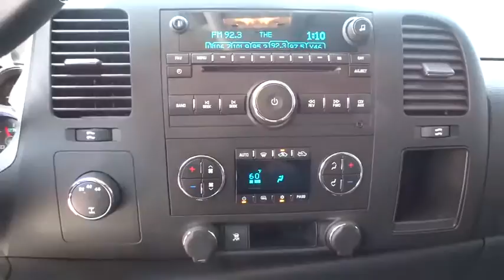2009 GMC Sierra 2500HD Orlando, Deltona, Sanford, Oviedo, Winter Park CS237758A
2009 GMC Sierra 2500HD SLE - Stock#: CS237758A - VIN#: 1GTHK53K99F169144

Four Wheel Drive** V8 Engine **CD/MP3**Satellite Radio**Cloth Cabin**Chrome Wheels**Auto-Dimming Rearview Mirror**Tilt Steering Column**Dual-Zone Automatic Climate Control** Cruise Control**Full Power Accessories**Privacy Glass**Power Heated Mirrors **Keyless Entry**1-Owner Clean Carfax** you for choosing Fields Auto Group...as part of our unique level of service, all of our customers enjoy automatic enrollment in our Fields Matters Loyalty Program. This program offers you and your vehicle a wide array of exclusive amenities such as; Complimentary Car Washes, 10% off Accessories and Clothing, Internet Work Stations, Fields Gourmet Coffee Bar and Ice Cream, Free Service Loaners with Scheduled Appointments, Local Shuttle, Free Wi-Fi and much more. Please call or visit us for complete Fields Matters details!